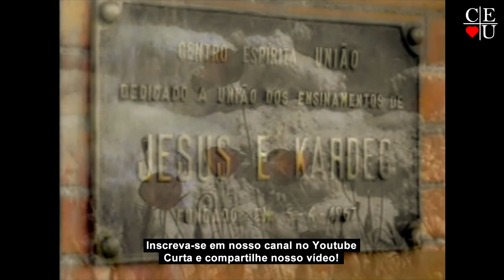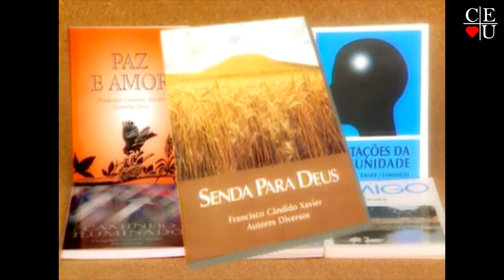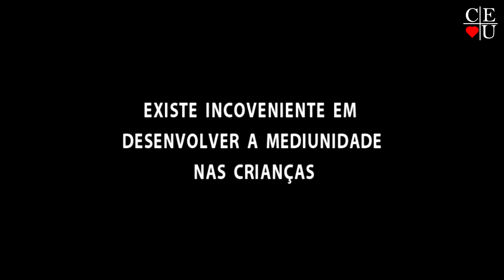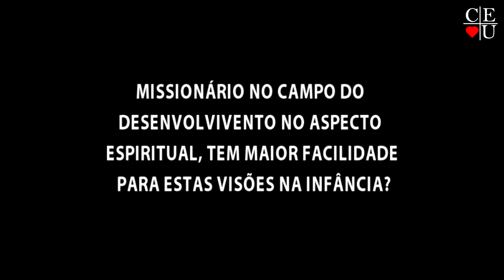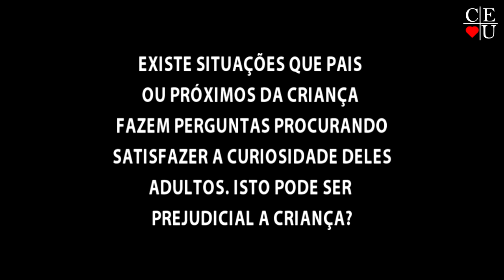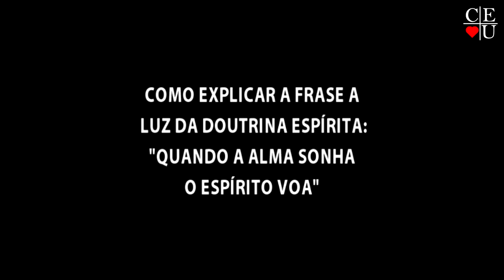Criança vivenciando fantasia ou mediunidade, Nena Galves, Lourdes Cabral, Roseli G.e Valquiria Ruiz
Criança vivenciando fantasia ou mediunidade, com Nena Galves, Lourdes Cabral, Roseli Galves e Valquiria Ruiz no programa Vida Além da Vida

Apresentação: Nena Galves, Lourdes Cabral, Roseli Galves e Valquiria Ruiz
Tema: Criança vivenciando fantasia ou mediunidade
Tempo: 27:24
Data: 14/05/2011